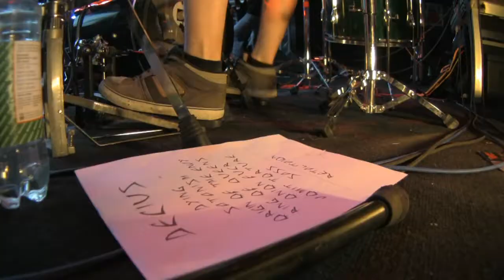Decius - Refuse the Cross - Live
sorry for the bad sound! better clips will be released soon!